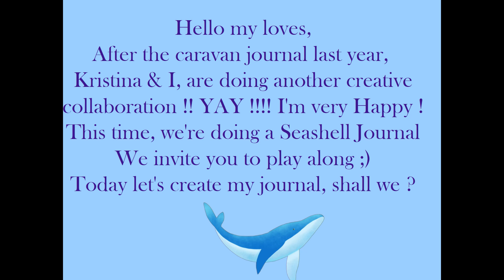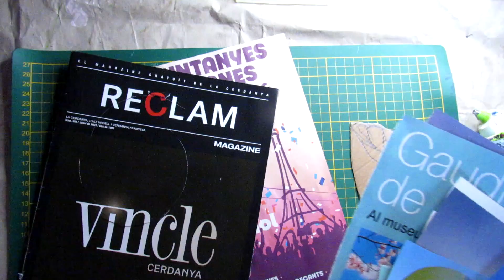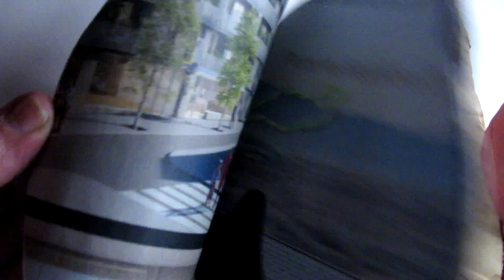Seashell Journal creative collaboration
Welcome to a new creative collaboration with my dearest friend @ksshack !! Let's create a seashell journal to play with !!
Watch her video too ;)
If we inspired you, play along with us and don't forget to tag us ;)
Thanks for being here and your support
much love
Sylvia